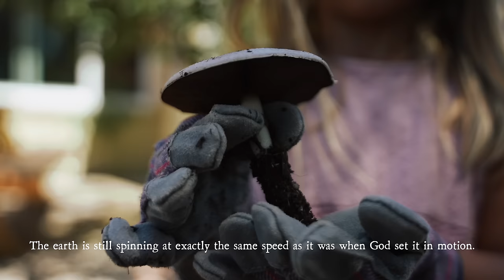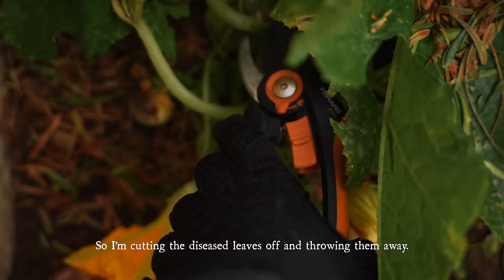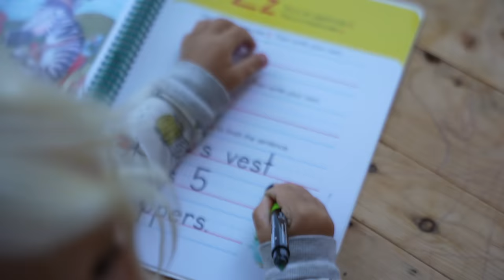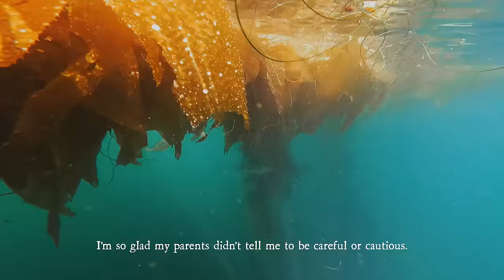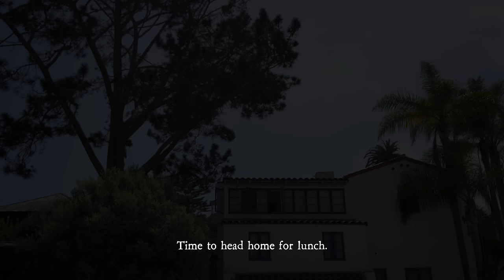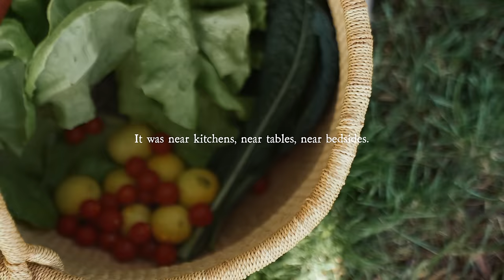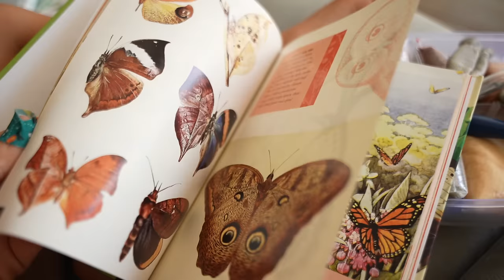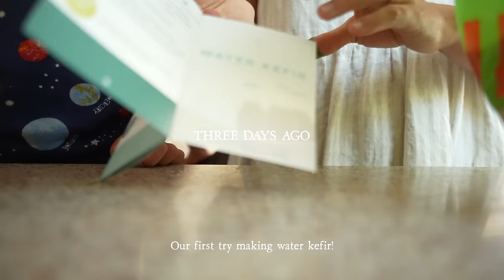The Beauty of a Normal Life 🌿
If you're new here, welcome! I'm Madi, creating videos about minimalism and slow living every Wednesday. In my videos you will see my minimalist home, my capsule wardrobe, decluttering, inspiration for slow living with kids, intentional living, minimalist finances, things I no longer buy, things I no longer own, things I buy more of as a minimalist, and just overall my passion and inspiration for simple living!

About Me: msha.ke/madisungray

Chapters:
00:00 The Beauty of Normal Life
01:09 Breakfast
03:35 Gardening
07:40 Household Tasks & Play
09:43 Nature
12:46 Harvest
15:04 Quiet Time
15:54 Tomato Project
18:09 Snacks & Drinks
20:56 Hanging Hammocks
25:25 Dinner
26:51 Preparing for Sleep
28:06 Goodnight